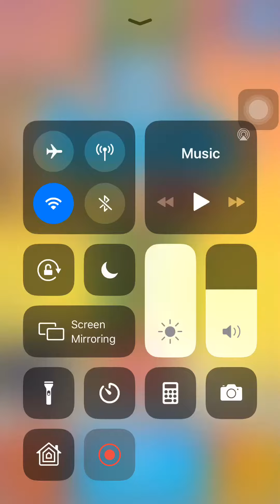Larva TapTap Part 1/3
Red is punching a lot of cans.do you think he can make it to the highest score.Find out soon enough.